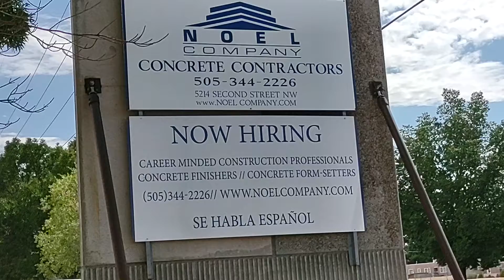July 25, 2021